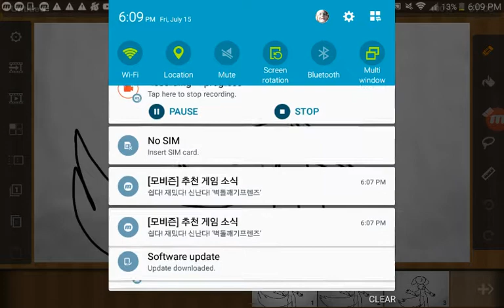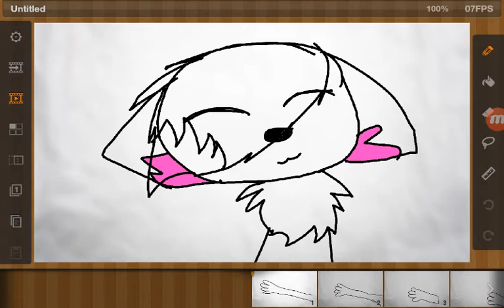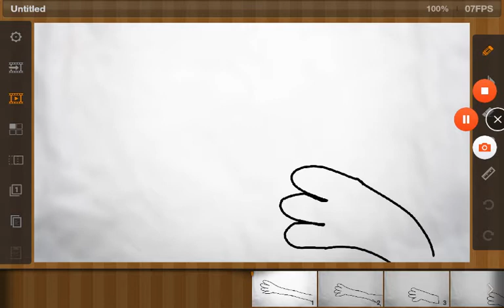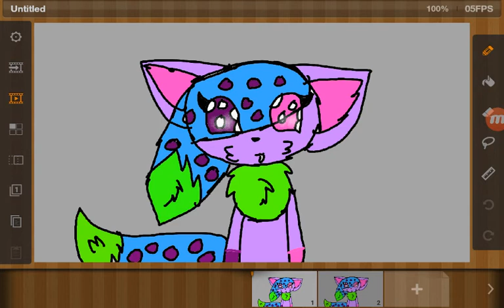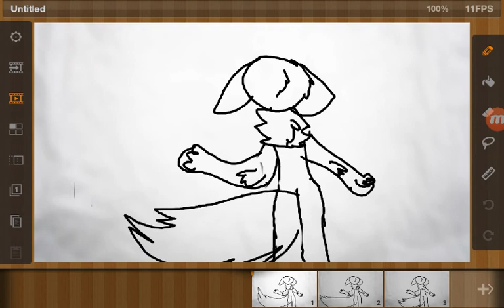How i Add music